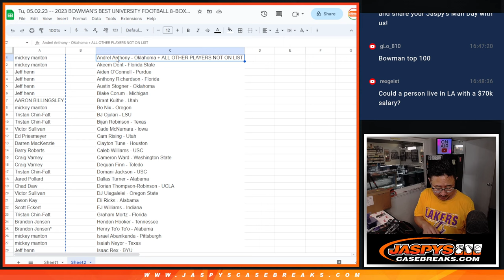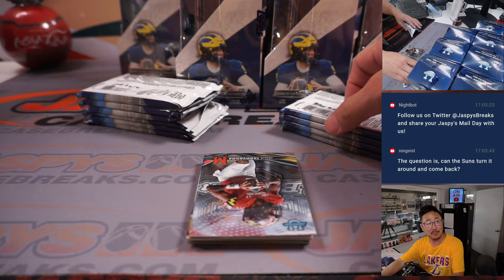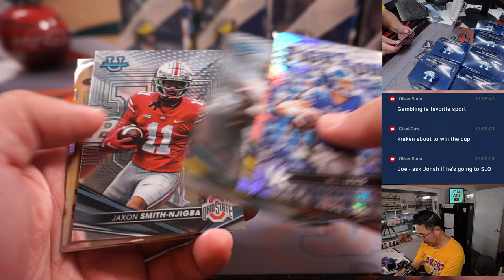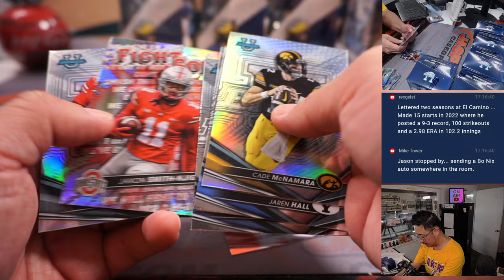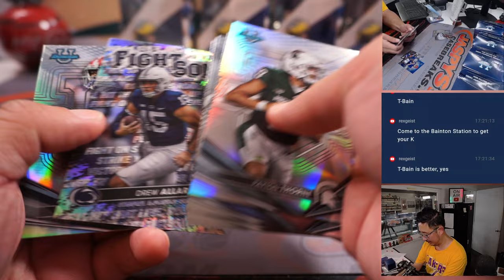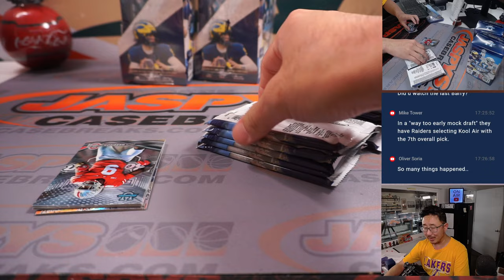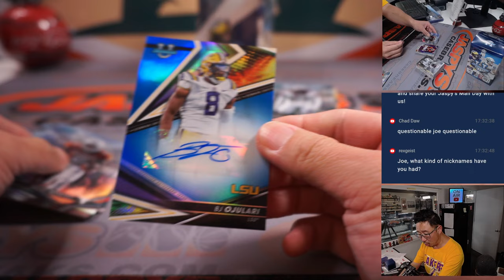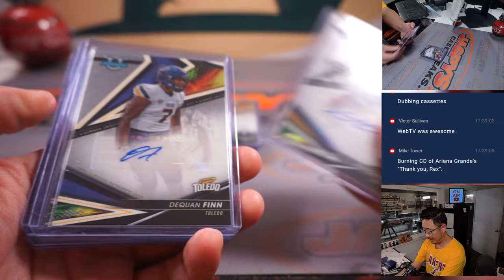Tu, 05.02.23 -- 2023 BOWMAN'S BEST UNIVERSITY FOOTBALL 8-BOX CASE BREAK #1 *RANDOM PLAYERS*